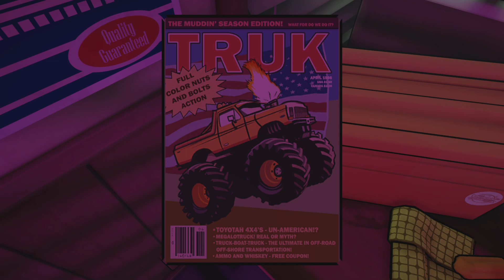Killer Frequency Playthrough No Commentary Part 1 (706)